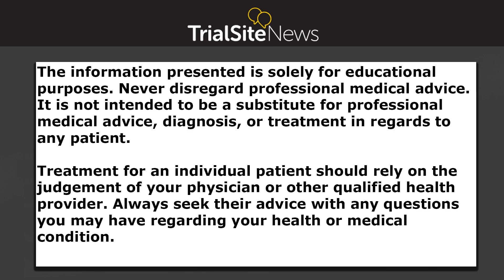Dr. Barry Popkin on the Impact of Obesity on COVID-19 | Interview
Dr. Barry Popkin discusses the Impact of Obesity on COVID-19 with Dr. Erin Stair.